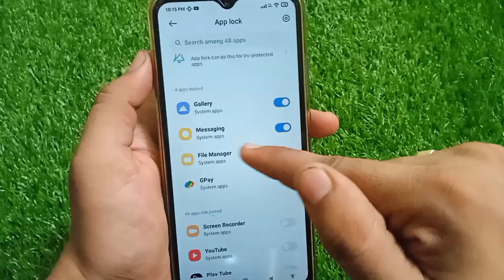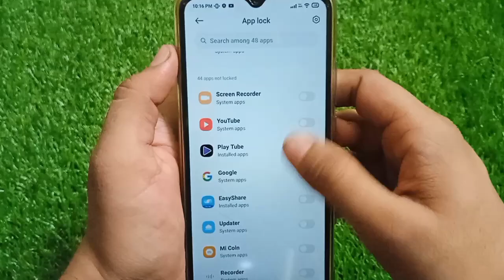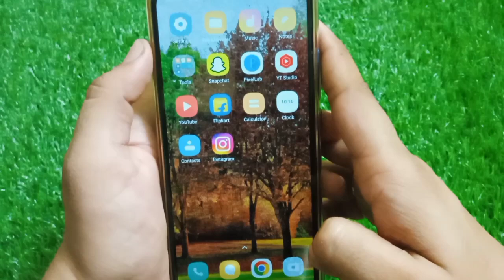kisi bhi app par fingerprint lock kaise lagaye!! how to set fingerprint lock any app!!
kisi bhi app par fingerprint lock kaise lagaye
how to set fingerprint lock any app
app par fingerprint lock kaise lagaye
app par fingerprint lock lagana sikhe
app par fingerprint lock set kaise kare